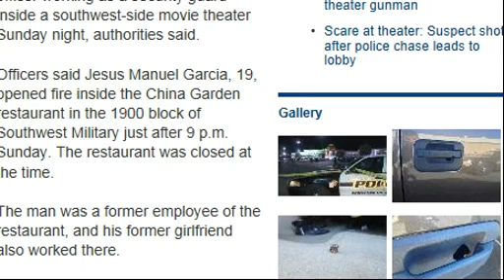Off duty deputy halts gunman in theater lobby with firearm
Shooting scare: Off-duty deputy halts gunman in theater lobby with his handgun.

A shooting suspect who fired on some restaurant employees and a police car before fleeing was shot by an off-duty officer working as a security guard inside a southwest-side movie theater Sunday night, authorities said.

Officers said Jesus Manuel Garcia, 19, opened fire inside the China Garden restaurant in the 1900 block of Southwest Military just after 9 p.m. Sunday. The restaurant was closed at the time.

The man was a former employee of the restaurant, and his former girlfriend also worked there.  The employees ran out the back of the restaurant, and Garcia chased them, investigators said.   He then fired on a marked police car sitting near the restaurant, officers said. The police officer inside the car was not hit.

The suspect then fled on foot to the Santikos Mayan Palace Movie Theatre near I-35 and Southwest Military. He entered the lobby and was seen by the security officer, who shot him four times, said Louis Antu of the Bexar County Sheriff's Office.

Garcia was taken to San Antonio Military Medical Center, where he was in surgery and listed in critical condition Monday morning.  Garcia will be magistrated by proxy. He is facing charges of attempted capital murder, aggravated assault with a deadly weapon on a police officer and aggravated assault with a deadly weapon.

Antu credited the deputy's training with "saving a lot of lives."  Multiple people were initially in custody for questioning, and theater-goers also provided eyewitness accounts to investigators.  Juan Sanchez was at the theater to watch "The Hobbit" and described the scene inside.   "Somebody came in and just grabbed their family and started saying that somebody was shooting in the lobby, so we just got out stuff together and went out the back door and came around, and that's when the cops showed up," Sanchez said.

One family who was at the Mayan to see "Twilight" said their truck took four shots from the shooter. They had to leave their vehicle at the theater overnight as authorities conducted their investigation.  Police shut down some of the lanes of Southwest Military Drive near the theater, including on-ramps and off-ramps from the interstate, until just past midnight.